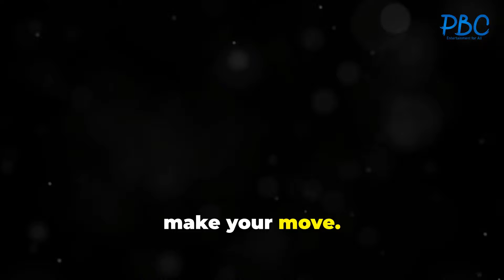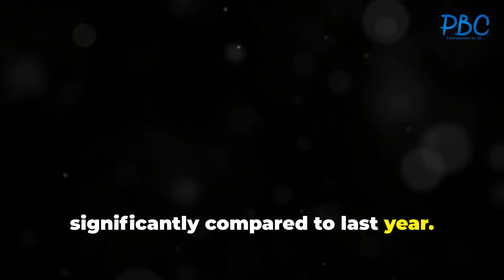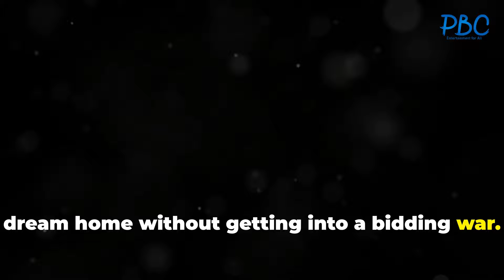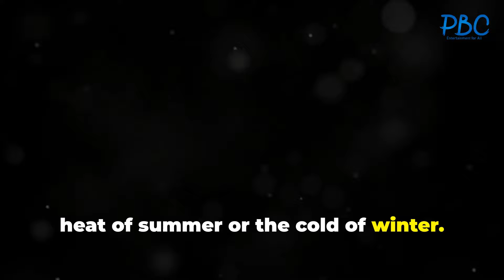The Best Week to Buy a Home in 2024!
Discover why now is the perfect time to enter the housing market! In this video, we delve into the improving market conditions, with mortgage rates expected to drop and an increase in active listings. We highlight the week of September 29th to October 5th as an optimal buying window, where you could save over $14,000 compared to summer prices. Learn how to prioritize your needs and strategically time your purchase to maximize your options and savings. If you're considering buying a home, you won't want to miss these crucial insights!

No subscription and no ads